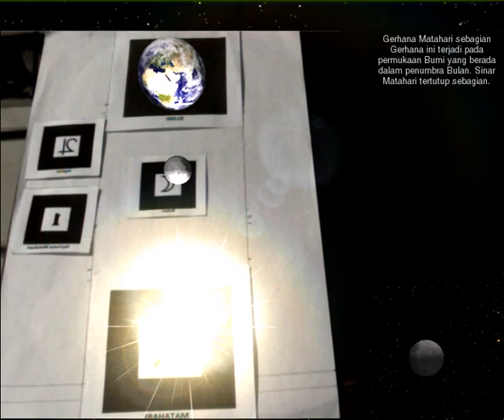Augmented Reality: Eclipse Animation with Marker Action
Augmented Reality, Eclipse Animation, Marker Action, Animasi Gerhana, Aksi dengan Marker